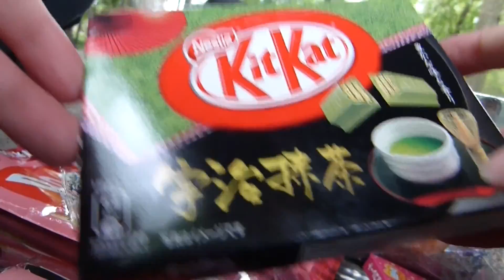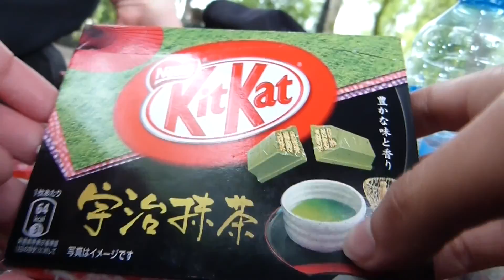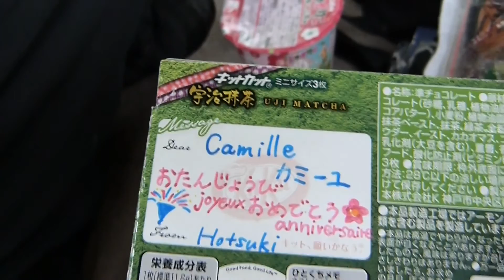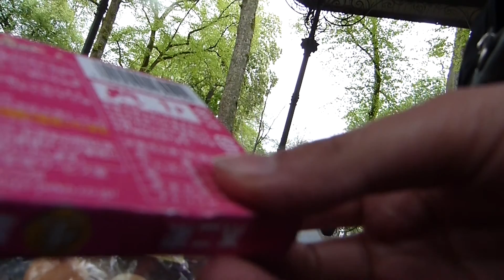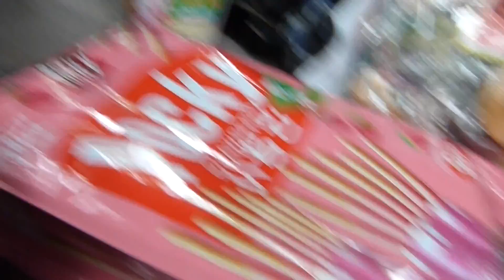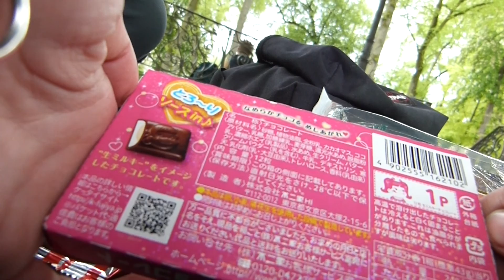[[french&subs]]JAPAN SWEETS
Et voilà ! Une vidéo qui datait d'avril mais c'est pas grave! :3

J'espère que ça vous aura plu!
Et désolé pour la caméra movible :x

EngSub coming soon :3